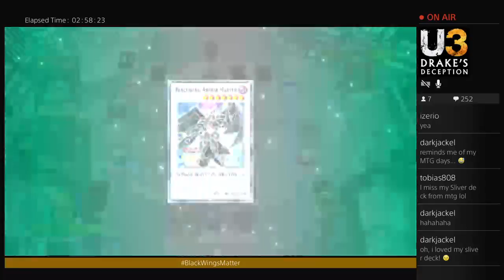BlackWingsMatter! (Yu-gi-Oh!: Legacy of the Duelist) 01/14/2017 (Part 12)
The stream title was a shout out to Yugi-tuber Davinator1212. But the stream, my idea. Blackwings are still a good archetype. Sadly they are still aging and need new support.

Split into 15 minute segments because the stream is over 3 hours long... -- Watch live